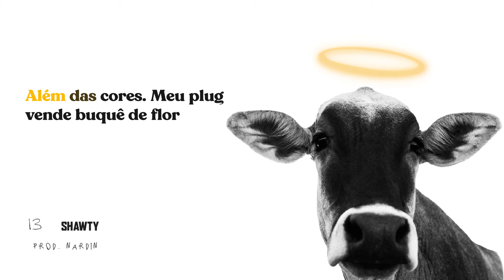Froid - Shawty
Álbum: Gado
Artista: Froid
Produção Musical: Nardin